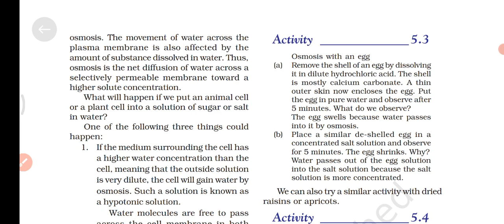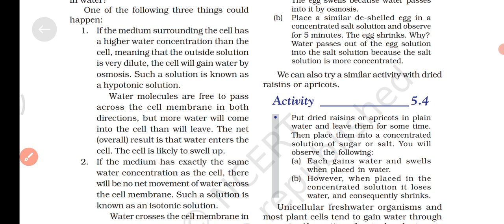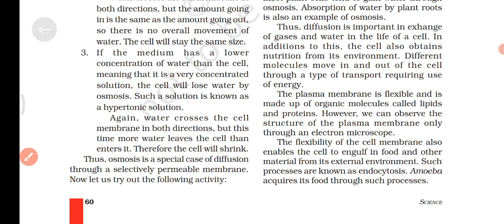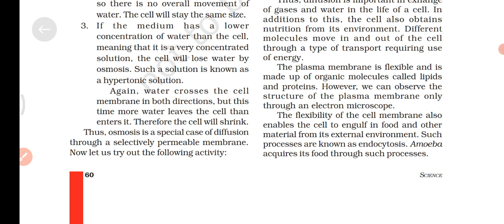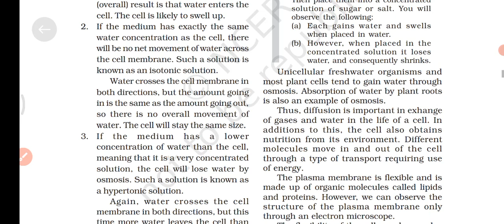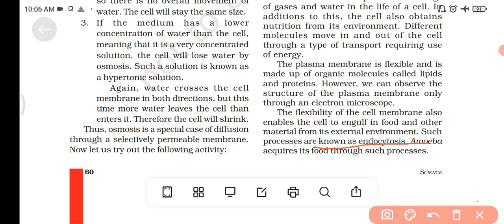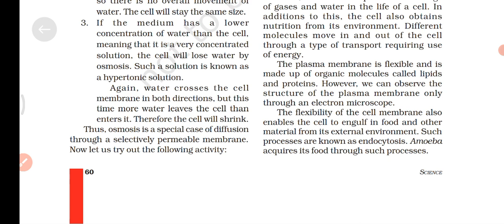The Fundamental Unit of Life | NCERT Science Class 9 Chapter 5 | Malayalam | Part 3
osmosis
isotonic solution
hyper tonic solution
hypotonic solution